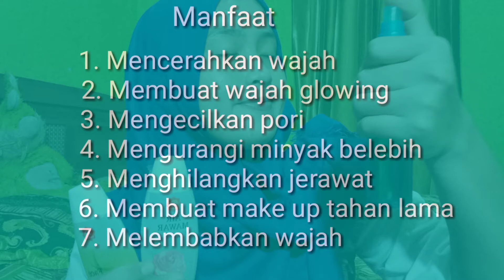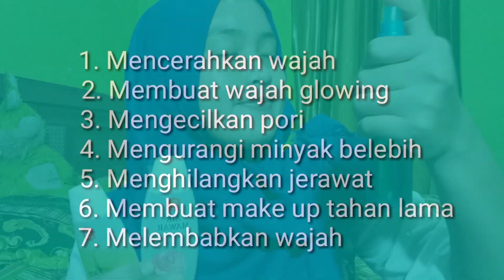CARA BUAT FACE MIST SENDIRI| DIY SETTING SPRAY | WAJAH JADI GLOW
Cara buat face mist sendiri | | Diy setting spray wajah jadu glow

Hallo gaes, divideo kali ini aku bagi tips lagi nii cara buat face mist atau setting spray sendiri yang memiliki manfaat sangat banyak dan tentunya dengan bahan yang mudah didapatkan.

Nah langsung ajaa nonton video aku, stay tune terus yah

Bahan
Air mawar
Face tonic lemon
Air

Selamat mencoba gaess,